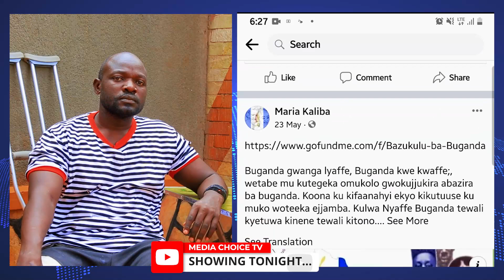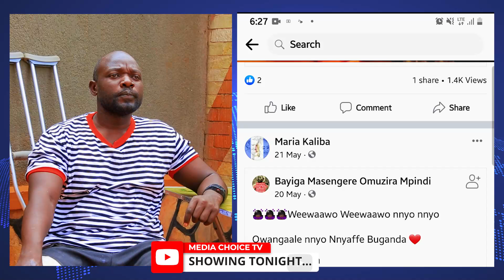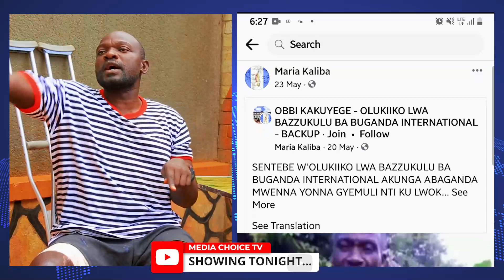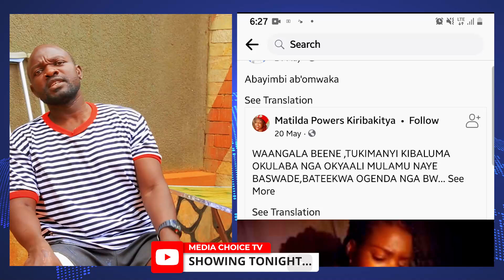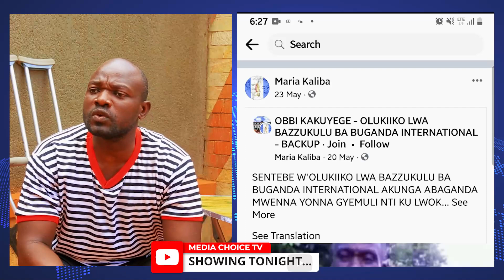Leero: Atanudde Jakana Anawonera Watono. Eno Show Muliro 9:45PM